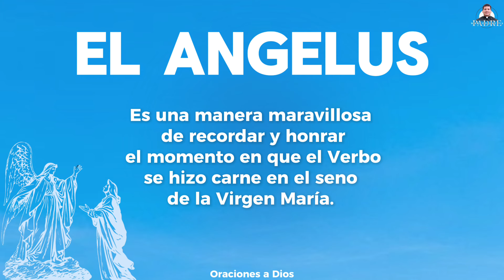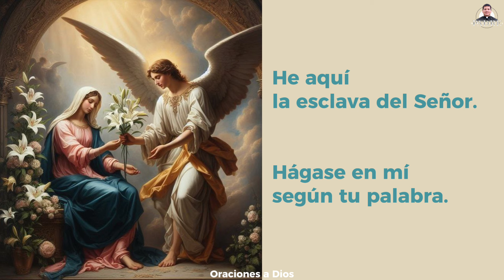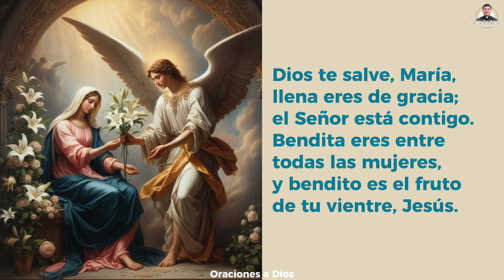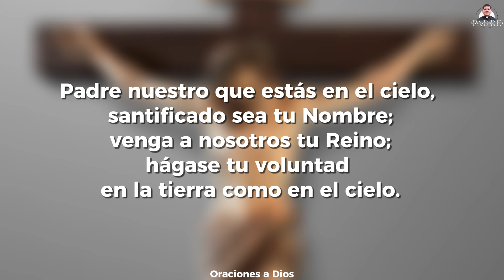ÁNGELUS de HOY🌼 Lunes 16 de Septiembre 2024 - Padre Marcos Galvis | Oraciones a Dios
EL ANGELUS de HOY🌼 - Padre Marcos Galvis | Oraciones a Dios